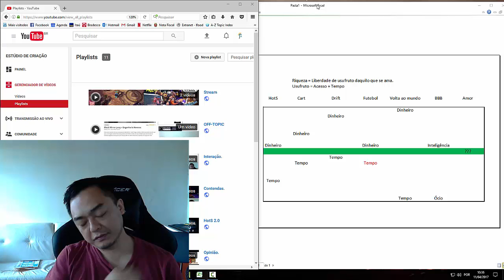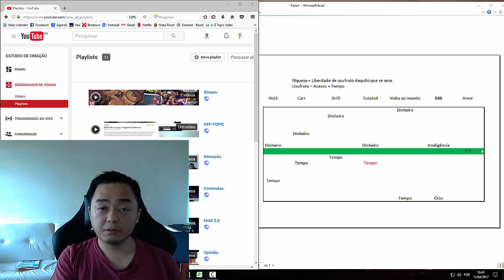OFF-TOPIC - Sobre ser rico sem dinheiro.